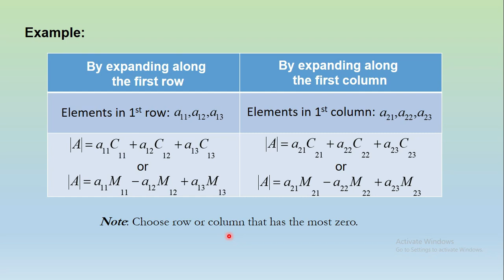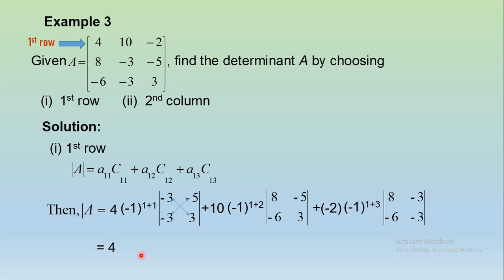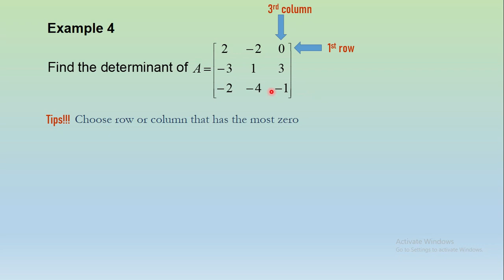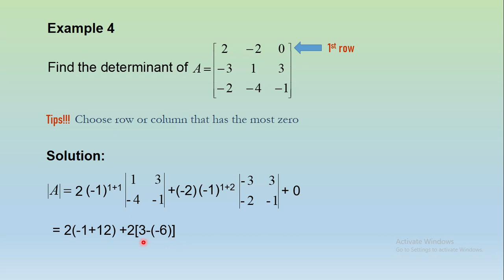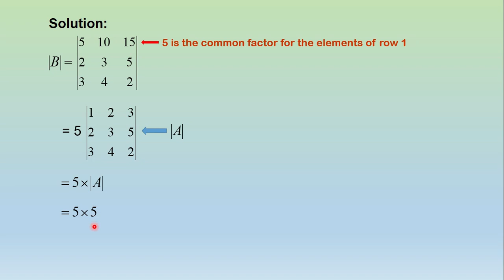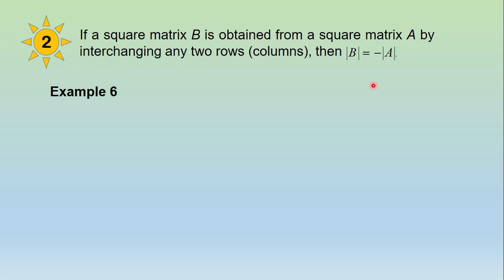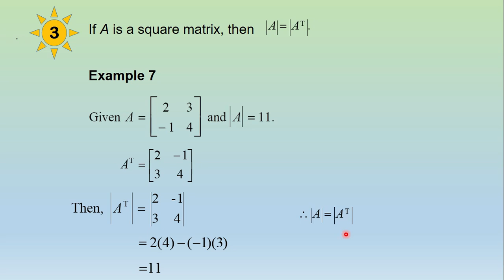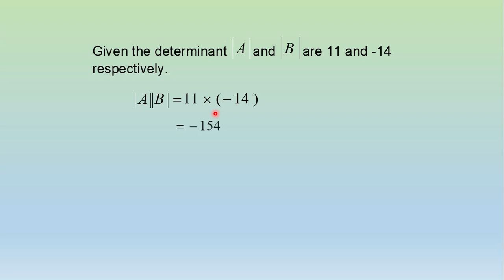CHAPTER 4 (LECTURE 2 OF 5) PART 2